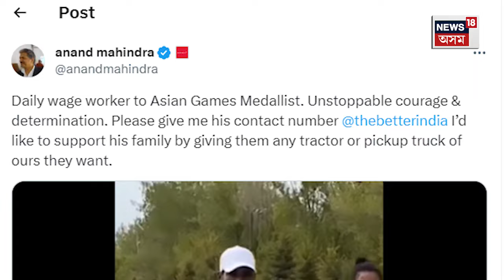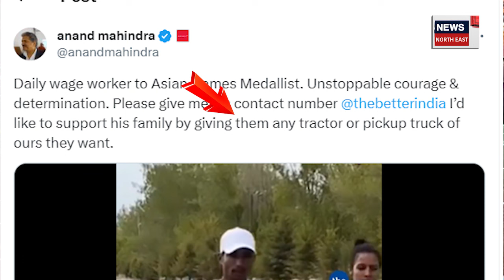Daily wage laborer’s son Ram Baboo clinched bronze medal for India :এছিয়াডত জিলিকিল বোকাৰ পদু্ম N18V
Daily wage laborer’s son Ram Baboo clinched bronze medal for India | *এনৰেগাৰ পৰা এছিয়াডলৈ
*জিলিকিল বোকাৰ পদু্ম